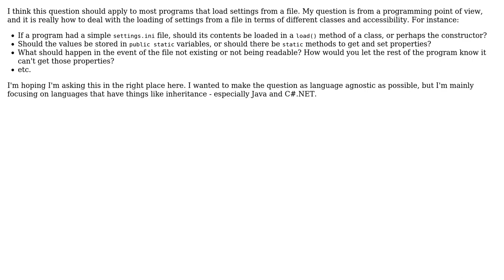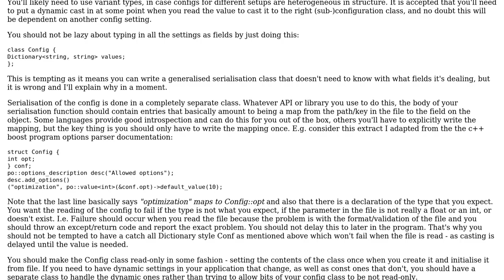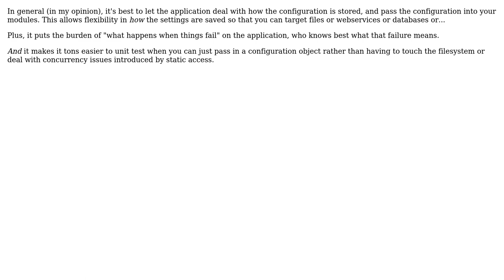Software Engineering: Where to load and store settings from a file? (3 Solutions!!)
Software Engineering: Where to load and store settings from a file?

With thanks & praise to God, and with thanks to the many people who have made this project possible! | Content (except music & images) licensed under CC BY-SA | Music | Images & others | With thanks to user Telastyn user Kiran user chrisaycock user Benedict user Andy and the Stack Exchange Network Trademarks are property of their respective owners. You are responsible for your own actions.